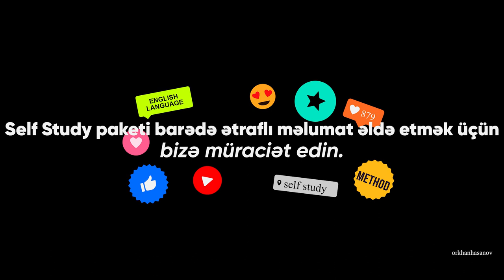İngilis dilində danışmaq önəmlidir yoxsa c1 sertifikatı almaq?